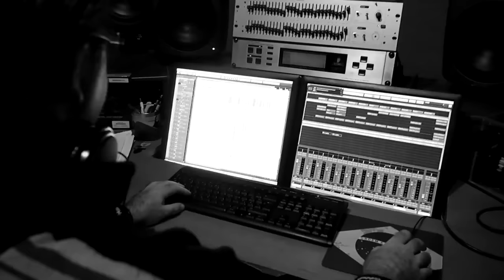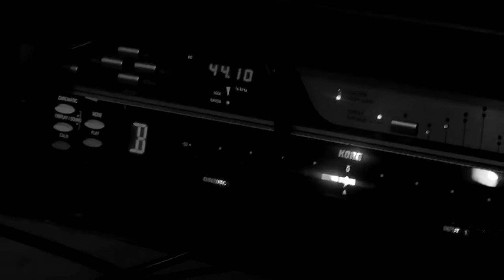Deals - Titkok (Hivatalos videoklip / Official music video)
Deals - Titkok
(Juhász Péter - Szatmáry Viktor)

Át a világon CD - NAILCD246

2015 NAIL Records (HMR Music Kft.)

Felvétel, keverés, mastering: Denevér Stúdió - Cserfalvi "Töfi" Zoltán, Boros Béla (zenei rendező)

Tagok / Members:

Tóth Károly: gitár
Szatmáry Viktor: gitár
Juhász Péter: basszusgitár
Majoros Csaba: ének
Kovács Attila: dob